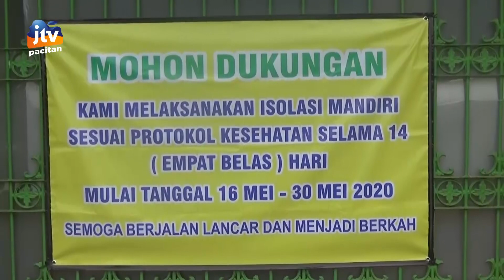PACITAN-Pemudik Taat Aturan,Warga Suport Hingga Berikan Makanan